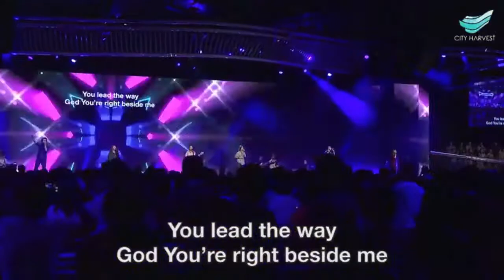This Is Living - Andrea Lim